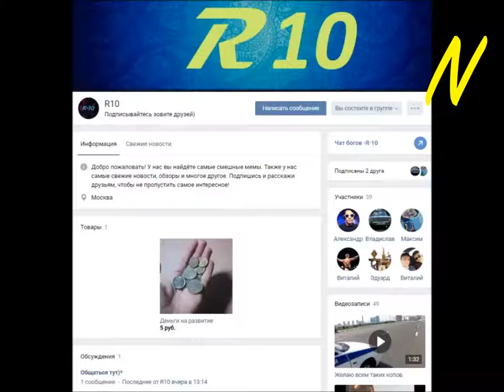NoobaS:Открывает Кейсы 29.01.2017